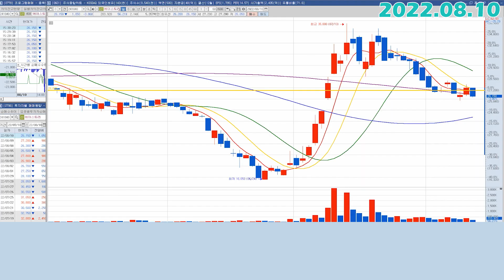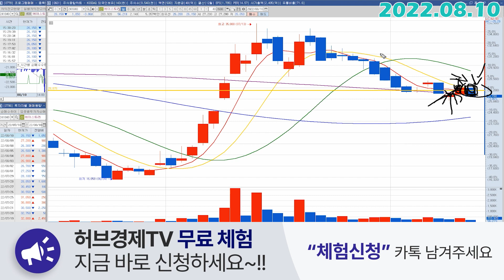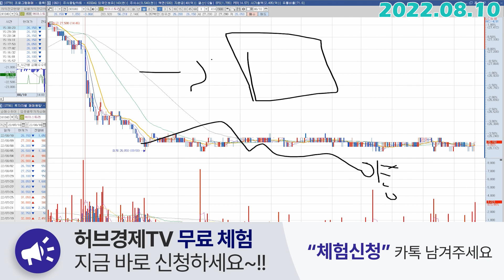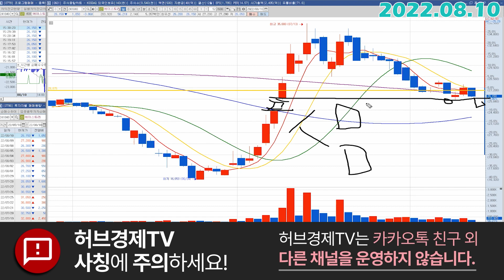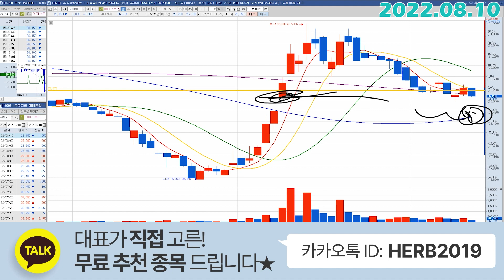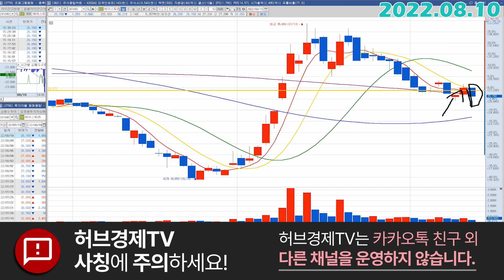에이스토리 (241840) - 지금 필요한 것.